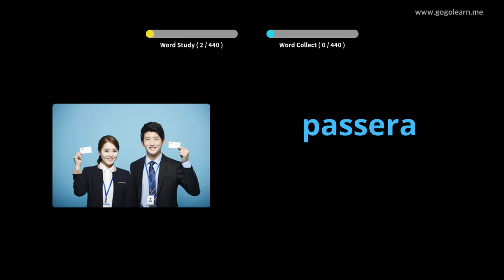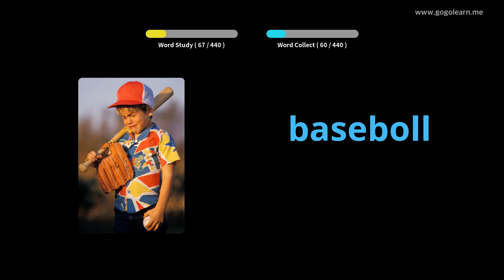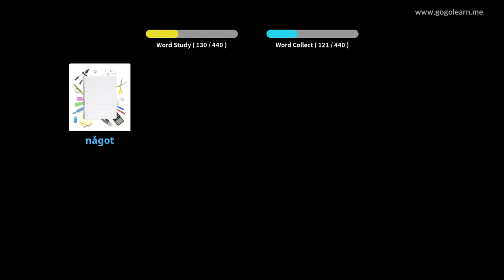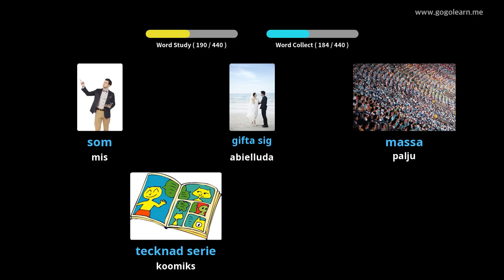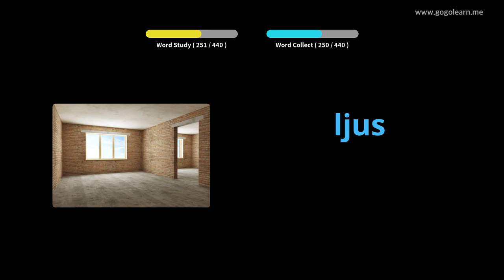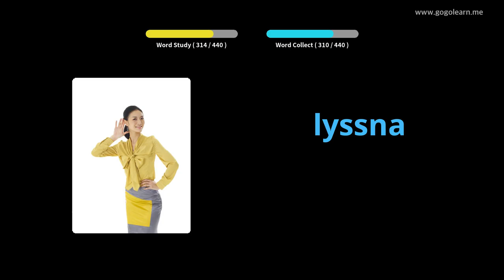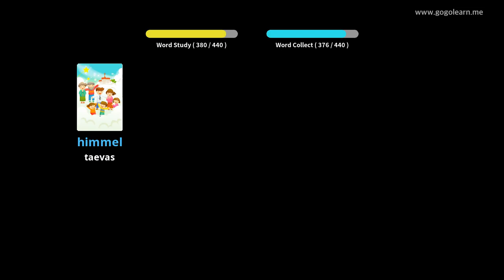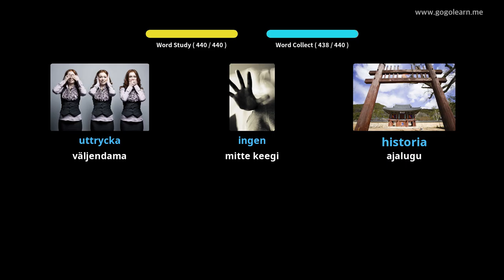Rootsi sõnavara algkool | Golearn